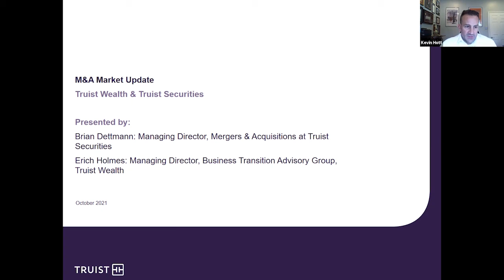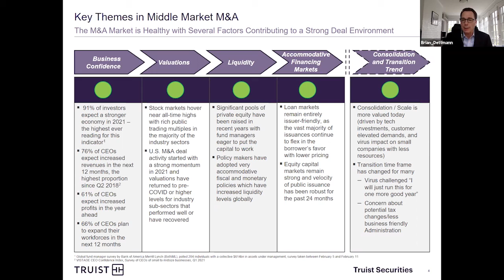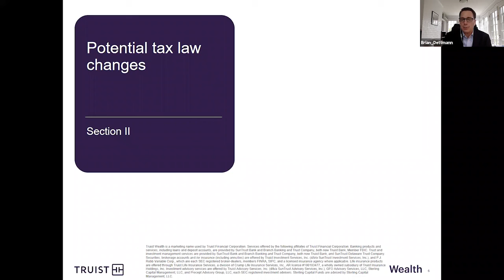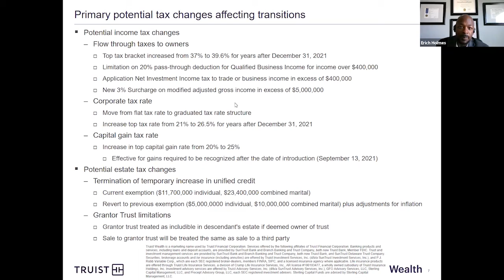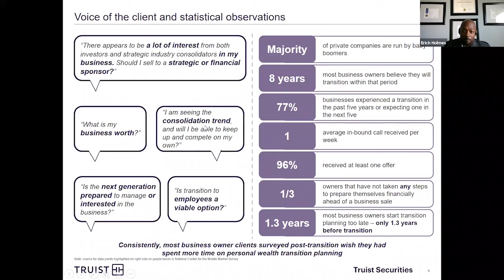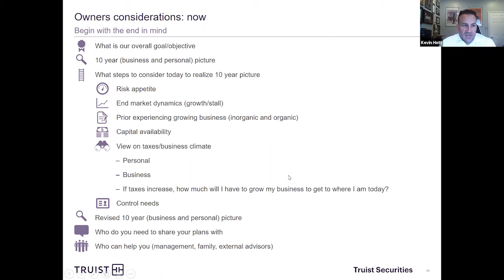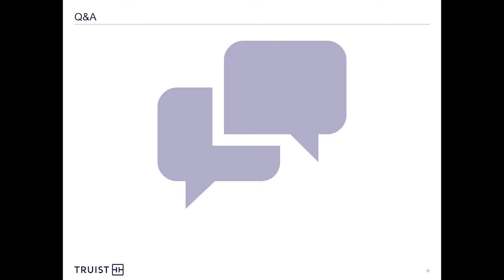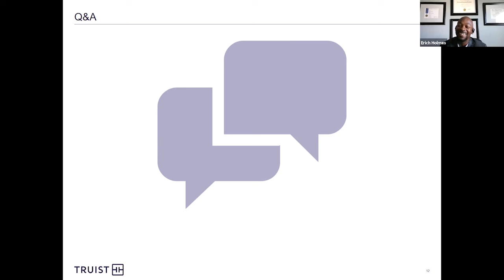Business Transitions and M&A Market Update: Considerations and Opportunities for Owners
A Beacon Webinar - Brian Dettmann and Erich Holmes explore the current state of the M&A market, proposed tax law changes that will impact business owners, what our business owners clients are telling us as it relates to transitions, and the key considerations that led to successful transitions.